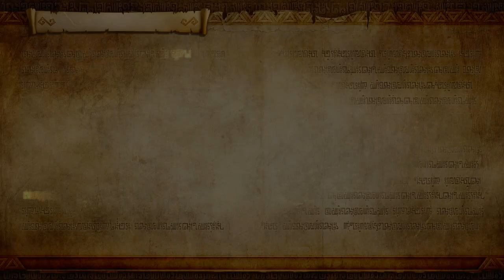Cia's Tale The Demon Lord! Legend of Zelda Hyrule Warriors Definitive Edition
Cut down enemy hordes as Legend of Zelda™ characters—in full 1080p TV mode—or in two-player on one system! Link and Zelda can battle in costumes from the Legend of Zelda: Breath of the Wild game, while Tetra and King Daphnes appear in scenes based on the Legend of Zelda™: The Wind Waker game. Find and care for fairies who will aid you in battle! All features and downloadable content from past versions of the game, including My Fairy mode and elements from The Legend of Zelda: The Wind Waker, can now be enjoyed in crisp HD on the Nintendo Switch™ system. This time, you won't face the dark sorceress, Cia, alone. Command legendary heroes and villains in battle to achieve objectives as you unleash special attacks. Advance the story to unlock characters, each with their own moves and weapon types. Collect rupees and other items to upgrade weapons and craft badges, which bolster your warriors' abilities. The fate of Hyrule rests in your hands!

Comment Section Guidelines
1: NO bad Language
2: Be nice to everyone
3: HAVE A GREAT DAY!